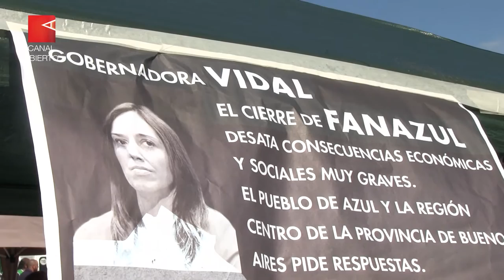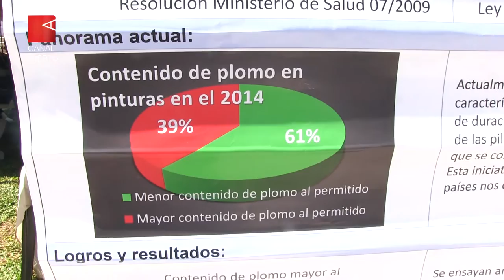Acampe frente al Congreso: "Sí al trabajo, No al ajuste"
Gremios de la CTA-A, organizaciones sociales, aceiteros, trabajadores de prensa y docentes iniciaron una semana de paros y acampes en todo el país en repudio al ajuste, despidos y tarifazos, con su epicentro en el Congreso de la Nación.